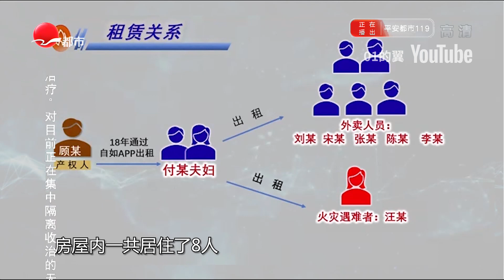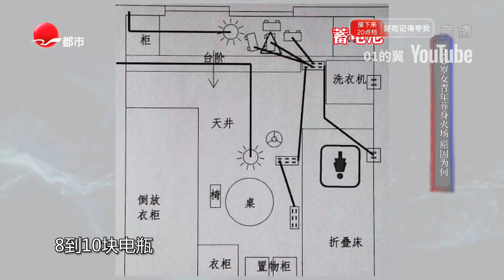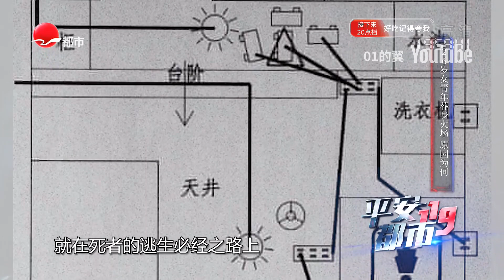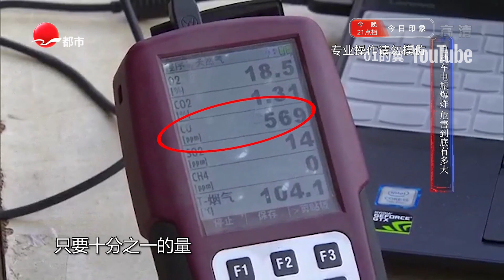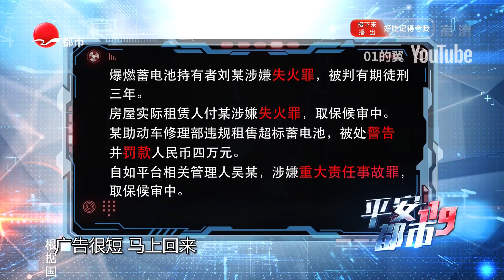【平安都市119】E04 被外卖员违规充电夺走的女孩生命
录自上海都市频道2022年12月11日电视节目